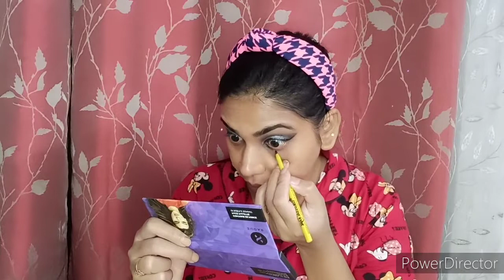NAVRATRI MAKEUP LOOK DAY 1| GRAY COLOUR SIMPLE MAKEUP LOOK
purchase link 👇
saree

Necklace
s- 4916426

Hello, Everyone
I make videos on Beauty,Makeup,Fashion & lifestyle,DIYs ,product review and more.

Fashion with Roshni

Roshni